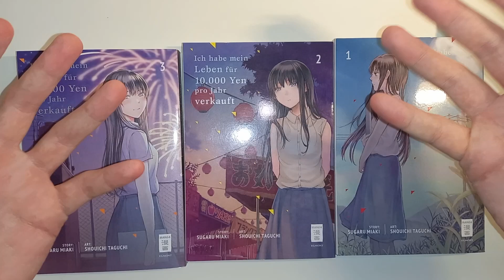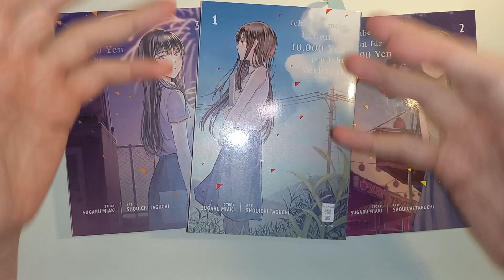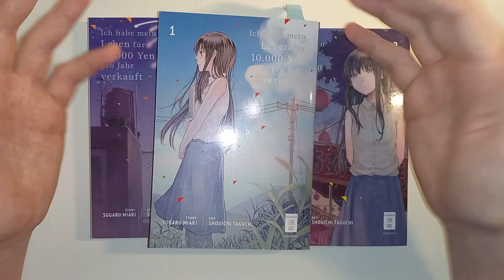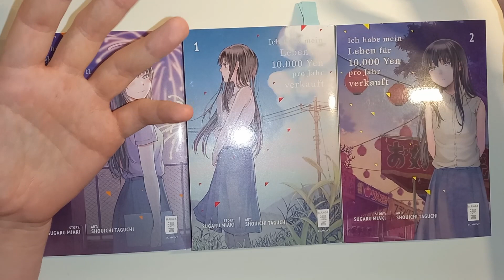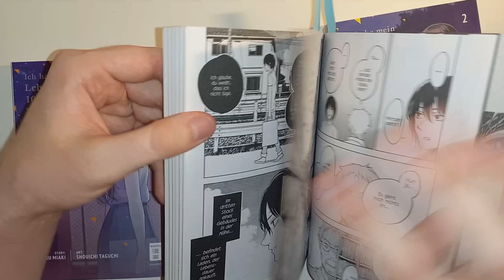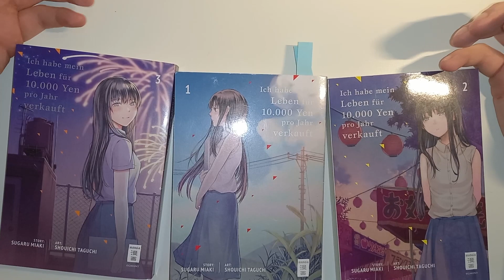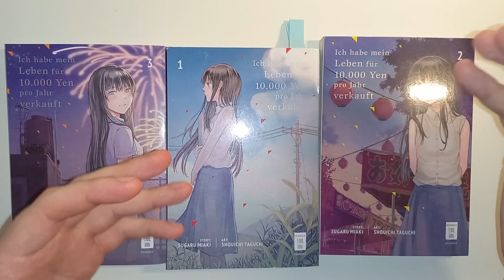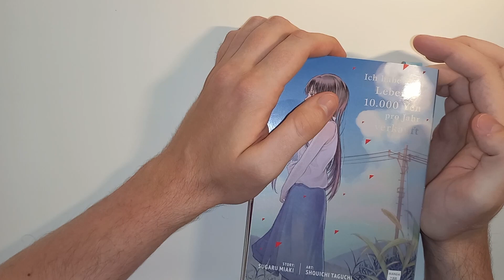Ich habe mein Leben für 10.000 Yen pro Jahr verkauft MANGA REVIEW // Wie viel ist das Leben wert?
Ich bin krank, also seid nicht allzu böse, wenn meine Stimme weird klingt :D Aber ja, heute dreht es sich um "Ich habe mein Leben für 10.000 Yen pro Jahr verkauft" Diese kurze Reihe mit 3 Bänden ist ja quasi in jeder Sammlung zu finden. Aber wie gut ist dieser Manga wirklich?
Timestamps:
0:00 Intro
1:57 Infobox
3:41 Story
7:13 Artstyle
8:45 Als Anime Film?
9:23 Meine Meinung
10:15 Meinung zum Ende
11:25 Abschließende Worte
Na du? Ist so eine Videobeschreibung nicht was Schönes? So viele Links zum wählen. Für was du dich wohl entscheiden wirst?✌